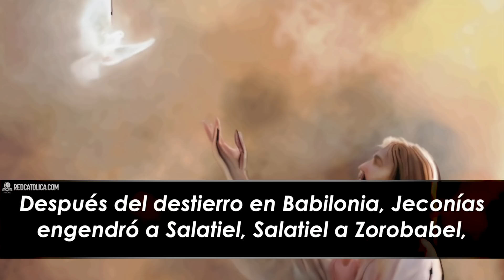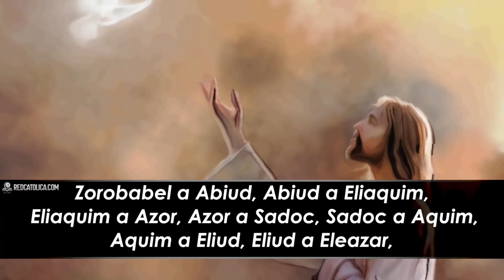Evangelio de Hoy Jueves 17 de Diciembre de 2020 | REFLEXIÓN | Red Catolica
De modo que fueron catorce las generaciones desde Abraham a David

Mateo (1, 1-17 ):

Evangelio de Hoy Jueves 17 de Diciembre de 2020

Eucaristia Digital

Vive la Palabra meditando El EvangelioDeHoy RedCatolica Jueves17 Diciembre del 2020

1- Mateo señala que los antepasados de Jesús incluyen nacidos de incesto, de razas mixtas y de adulterio.

2- Señor, enséñame para que yo acepte mi humanidad, mis genes y mis parientes, tal como Tú lo hiciste.

3- Lo que Mateo está tratando de hacer es colocar el nacimiento de Jesús en el contexto de toda la historia judía de la época de Abraham hasta el nacimiento de Jesús.